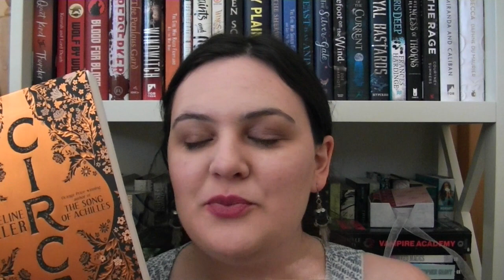July 2018 Wrap Up: Tome Topple Round 6, Retellathon, + More || Lots of Rants and Raves [CC]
The one in which I forget many character names and overuse the word "frustrating."

Absolutely wonderful interview with Anne Ursu about the autistic representation in The Real Boy